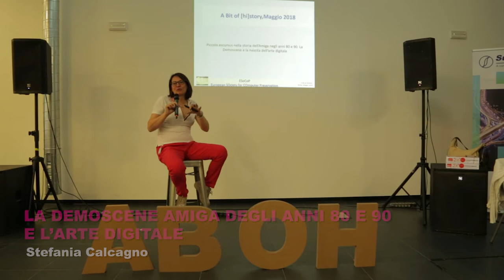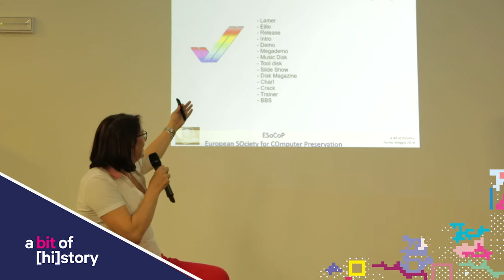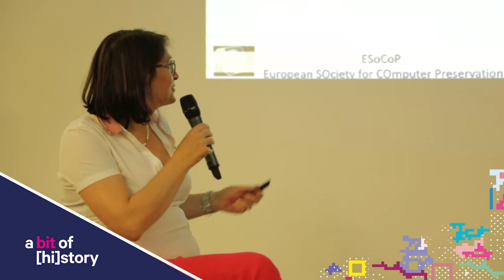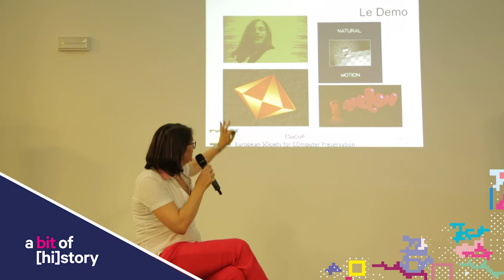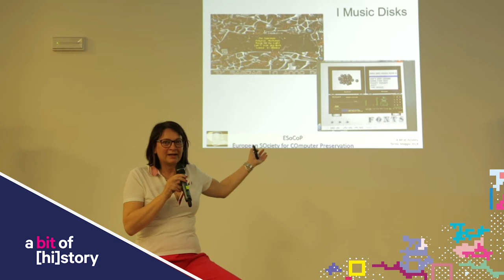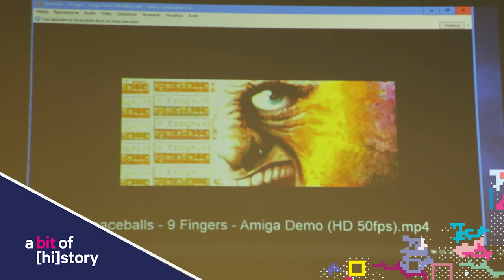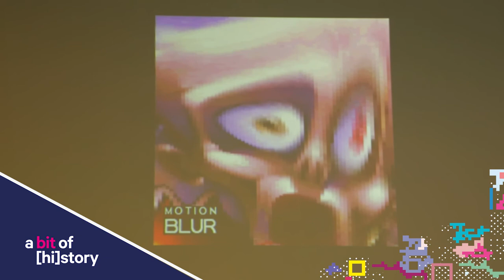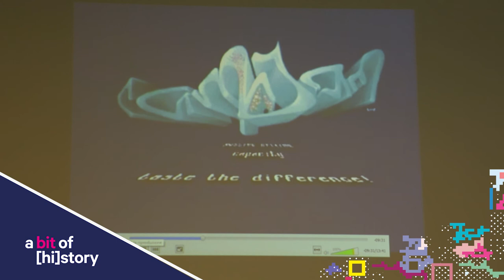A bit of [hi]story // La Demoscene Amiga degli anni 80 e 90 e l’arte digitale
Intervento di Stefania Calcagno,  ospite della terza edizione di "A bit of [hi]story", su la scena “demo” ha portato il computer da avere un utilizzo solamente ludico (videogames) o professionale (business) ad essere anche strumento interattivo e creativo.